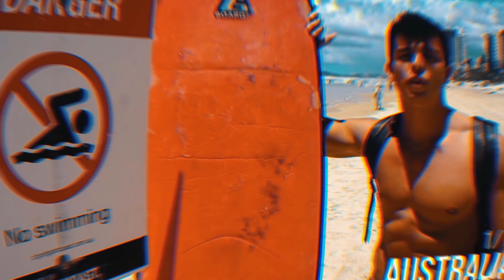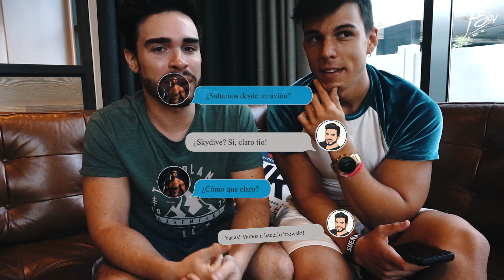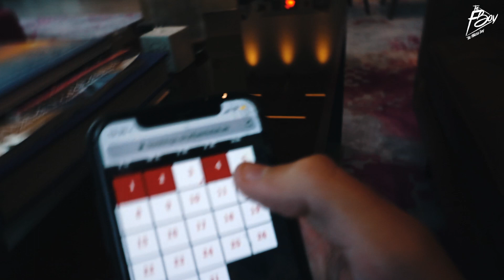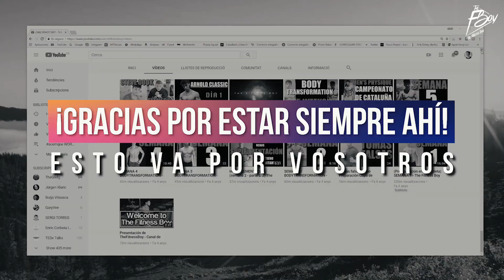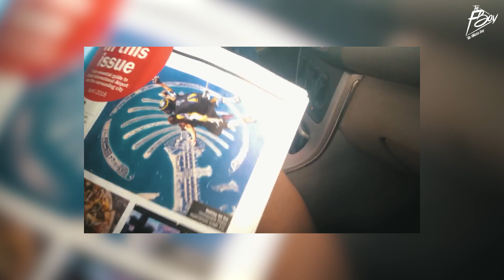SALTO DESDE UN AVIÓN EN DUBAI | CHALLANGE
Bienvenidos al vídeo más épico de mi canal. Voy a saltar de un avión después del miedo vivido durante toda una semana. Nunca en mi vida me hubiera imaginado que llegaría un momento así, y si me lo hubiera imaginado obviamente hubiera tenido miedo y no lo hubiera hecho. Estando en Dubai, solo, no me he planteado no hacerlo, ya al primer pensamiento que tuve sobre saltar de un avión, me dije que lo haría. Desde ese momento en mi cabeza no entraba otra opción, entraba sentir miedo, entraba el sudor de mis manos, pero no entraba no hacerlo. Este proyecto, TFBWORLDTOUR también lo estoy haciendo para poder enfrentar todos Mis miedos y demostrarme de lo que soy capaz.

Espero que os guste el video, que os motive y os contagie mis ganas de comerme el mundo. Os lo seguiré demostrando.

Canción: Brian van Andel & Anywan ft Clara Hurtado - Higher
👨 Ernest Dift, 24 años, Barcelonés y YouTuber. Mi formación académica:
+ Centro privado de técnicos del Fitness ANEF, Barcelona (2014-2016)
+ Universidad de Barcelona, grado en Publicidad y Relaciones Públicas (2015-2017)
*Medio-Graduado: "Abandoné antes de empezar 3º para dedicarme a MI PASIÓN".

Y bueno, esto es todo lo formal y menos interesante que te puedo contar sobre mi.
Si realmente quieres saber quien soy, la pasión de la que te hablé, qué hago con mi vida y porqué subo vídeos a YouTube, echa un vistazo a esta película de 5min que tuve que crear para responderte🤘🎥 ESTA ES MI HISTORIA

MÁS INFORMACIÓN INTERESANTE